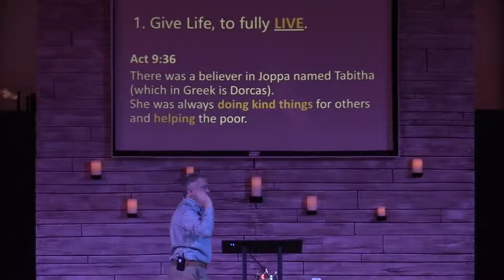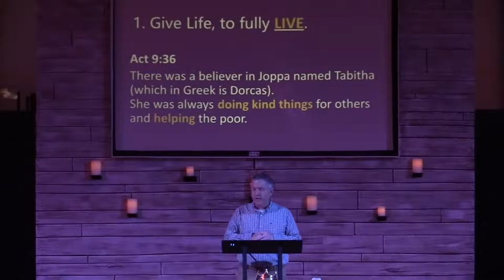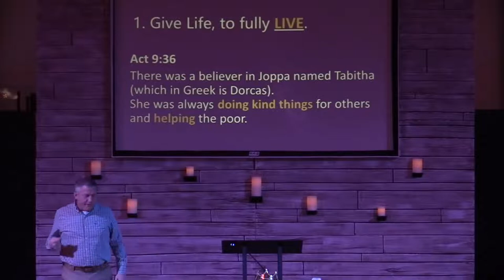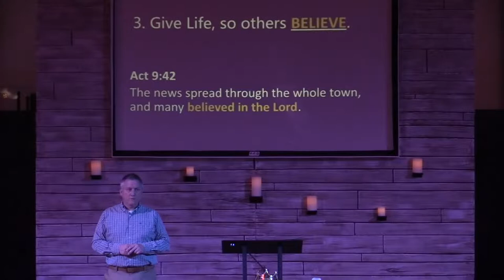Modern Worship May 8th, 2022